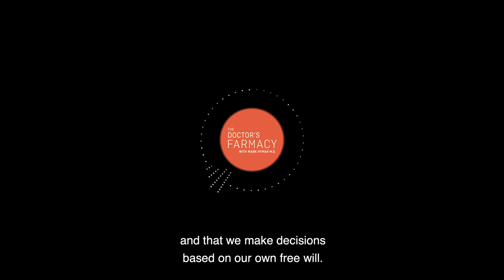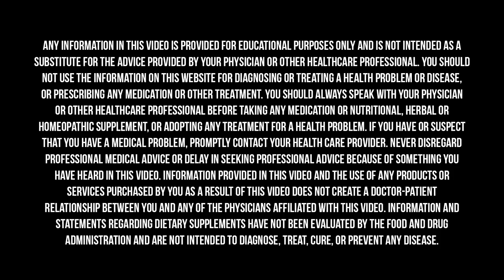Do Our Computers Know Us Better Than We Know Ourselves?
Studies have shown humans only actually remember 0.05% of our memories, whereas databases can remember it all! It’s a scary realization, but computers can know us in a way we don’t even know ourselves. We like to think we aren’t easily persuaded, but when companies know our likes, wants, needs, and purchase history it all adds up to an easier sale.

Earlier this year, Dr. Hyman sat down to discuss this topic with Andy Russell. Andy explains how big companies like Google and Facebook access and use our data. He also shares what we can do to maintain control over the content we see.

Andy Russell is a digital media, ad-tech, marketing-tech, and data science innovator and pioneer as well as a self-taught Behavioral Economist. He has invested in, incubated, or run over 50 technology companies, including Daily Candy, Thrillist, Tasting Table, Idealbite, PureWow, Zynga, Betaworks, Business Insider, Sailthru, RapLeaf and LiveRamp, SpongeCell, AdRoll, and Bounce Exchange. He is the Founder and Chairman of Trigger Media, InsideHook, and Fevo.

Find Dr. Hyman’s full-length conversation with Andy Russell, “How Your Free Will And Data Are Being Hacked By Micro-Targeting Of Your Personality,”